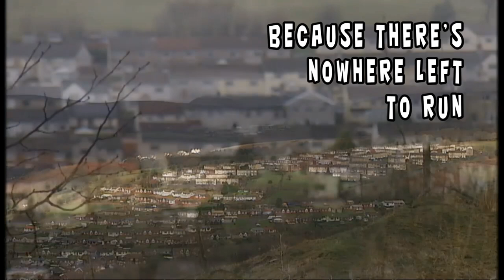Twisting (Lyric Video)